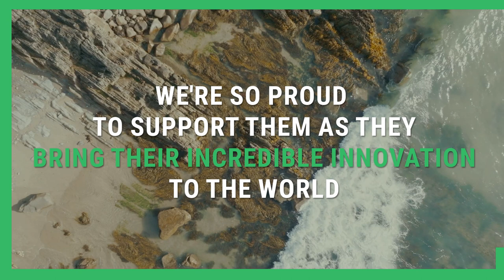Revolutionary Seaweed Packaging to Tackle Plastic Pollution | Notpla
6.3bn tonnes of untreated plastic waste currently litter our streets and fill our seas. Notpla shows us that the future is not plastic, it’s seaweed.

Since winning the Earthshot Prize to Build a Waste-Free World in 2022, the team at Notpla have made incredible progress in bringing their seaweed packaging solution to scale.